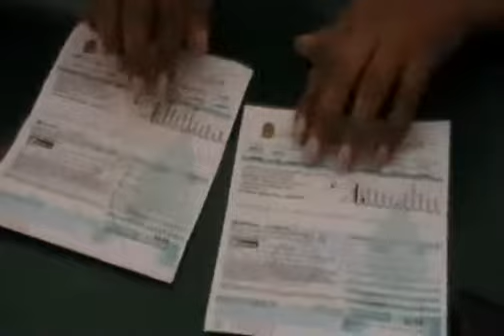Acusan de inoperancia a Constructora ARA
Playa del Carmen, Q. Roo.- A decir de la señora María del Carmen Maciel Acosta, la inoperancia de la Constructora Ara en cuanto al cambio de nombre en los recibos del agua potable, está generando más gastos a los 200 vecinos del fraccionamiento Misión de las Flores, que al adquirir las viviendas ya habían pagado el contrato del agua con CAPA supuestamente a su nombre.